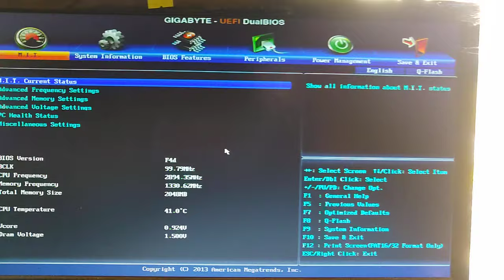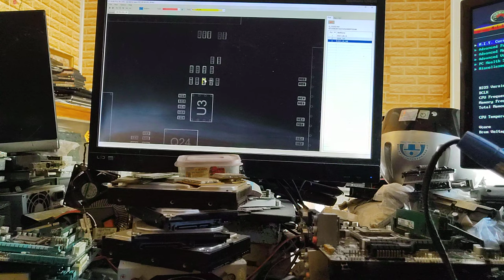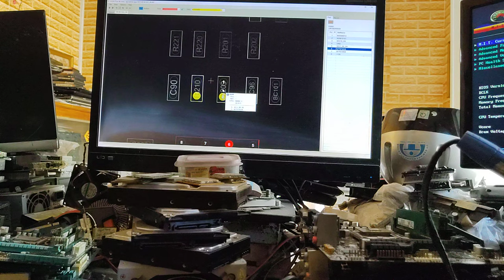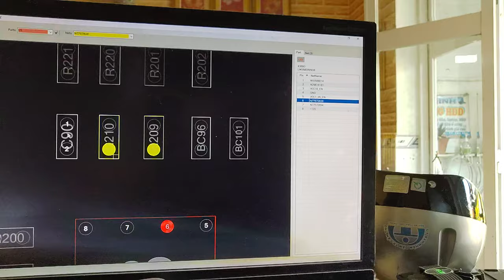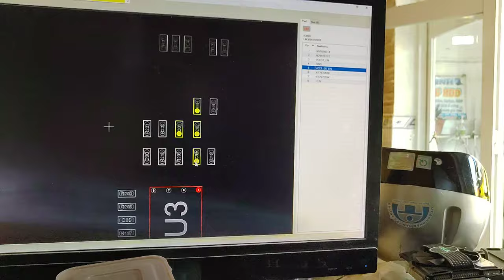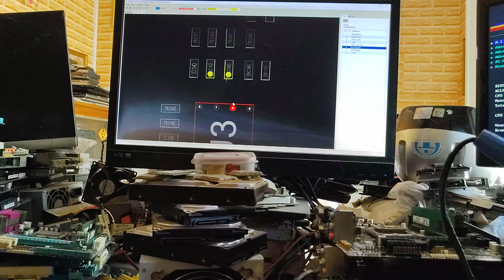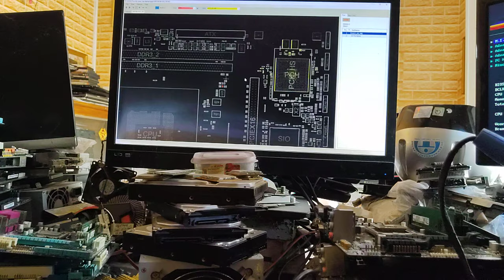Chia sẽ bệnh main giga h61m ds2 3.0 nguồn pch 1.05 sụt không ổn định và cách fix triệt để bệnh này